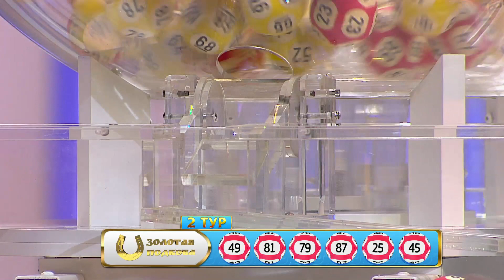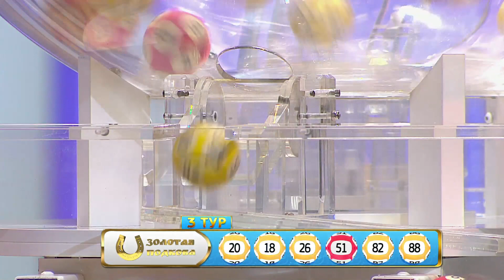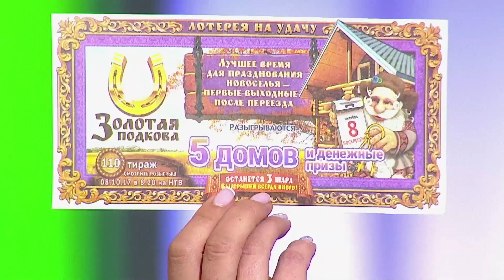Столото представляет | Золотая подкова тираж №109 от 01.10.17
Лотерея на удачу! Новый розыгрыш лотереи «Золотая подкова» состоялся в эфире программы «Счастливое утро» на канале НТВ. Смотрите эфир, проверяйте билеты и верьте в свою удачу.